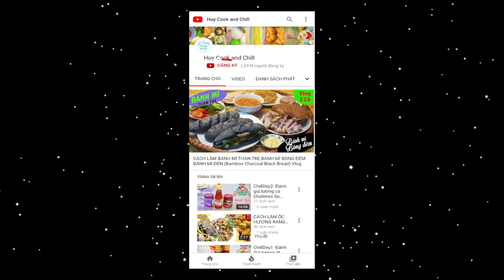Cách làm rau rừng gia lai xào tỏi thơm ngon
Trong series đặc biệt này, mình sẽ giới thiệu tới cả nhà các món ăn ngon từ loại rau rừng gia lai thơm ngon. Với vị thuốc kèm hương xoài dịu nhẹ từ rau rừng này, mình sẽ đãi cả nhà 3 món. Đó là rau rừng xào tỏi, canh rau rừng và gỏi salad rau rừng. Tập này là món rau rừng xào tỏi trước nhé.

++ Cả nhà muốn tự trồng và thưởng thức món rau này thì vào đây mua ngay nhé